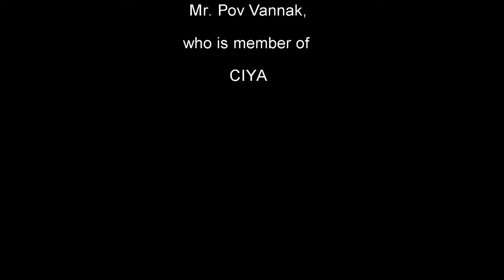របាំសែនភូមិ - ស៊ីយ៉ា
I  own videos, music recording and graphic design using in this video, and what I've been using is in accordance with the law of Fair Use of YouTube Guideline. Hence, I would like to give credit to the original my channel!
Channel name: Kal Tes កល តើស